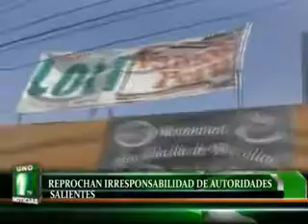REPROCHAN IRRESPONSABILIDAD DE AUTORIDADES SALIENTES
La Presidenta de la Sociedad de Señoras de Tacna, cuestiono actuar de autoridades tacneñas, asegurando que en 4 años de gestión no han hecho absolutamente nada por el desarrollo de la región.
Señalando que futuros gobernantes deben ser más responsables y cumplir con planes propuestos en campaña electoral.